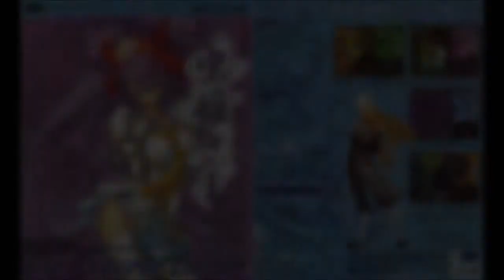CAVE Music History 8 of 8: Bonus Round!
"Fly to live and shoot 'em all!"

Welcome to the CAVE Music History video special, presented by Patrick Gann (OriginalSoundVersion, Gameosaurus) and Don Kotowski (Square Enix Music Online).

This video series is designed to provide an overview to the catalog of soundtracks for games from Japanese developer/publisher CAVE released between 2003 and 2012. That's right: one full decade's worth of music! In this video we cover 43 albums (37 published by CAVE, 6 published by others). You'll hear music from each of these albums, see artwork, screen shots, and video of the games, all accompanied by voiced commentary from Don and Pat.

In this final episode, you'll hear music from:

Track 15 - To the Blue Sky -Stage 1- (original version) & Track 06 - Amber Ruins -stage 4- (CPS2 version)

Track 16 - Stage2 (Espgaluda) & Track 10 - TrueLastBoss (DDP-DOJ)

Track 14 - To Shinju Forest -arrange version- & Track 16 - The Direction to the Innermost of the Forest -arrange version-

Track 05 - Endress Train & Track 03 - Bonds Of Steel

Disc 2 Track 08 - Mixed Melody - Stage 4 & Disc 2 Track 15 - A Sad Dream - NameEntry

Disc 1 Track 16 - Stage 1&4 BGM (dodonpachi) & Disc 2 Track 33 - Deep-Fear (dodonpachi II)

All music and visual work copyright CAVE Co., Ltd.

Since this recording first took place in March 2013, CAVE has released one more album with new content:

Unfortunately, we will not be covering that album or any future CAVE albums in this series. This series covers music published from 2003 to 2012.